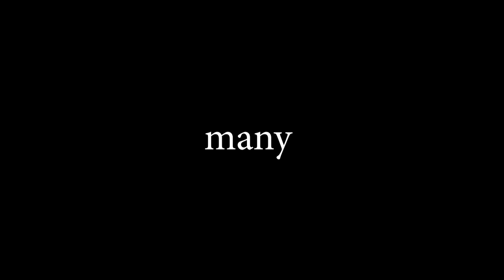Everyday is Mothers DAY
Thank you for visiting our channel.  We put this video together to honor all of the moms out there.  It's not easy being a mom but this is  one of the most important jobs!!!

Edited with:

Premiere Pro